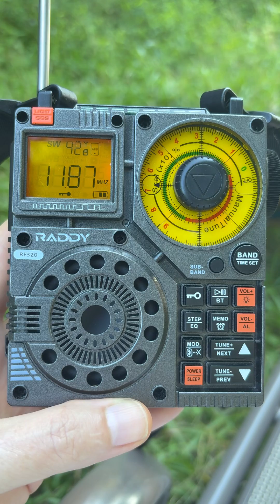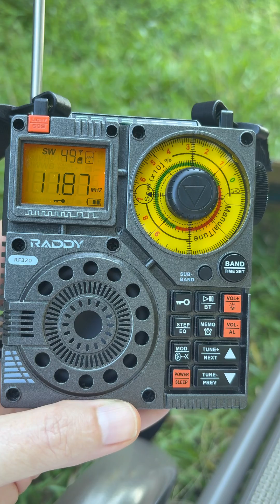Radio Vaticana on 11.87 MHz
Captured Radio Vaticana (Vatican Radio) in Nash County, North Carolina on 11.87 MHz on a Raddy RF320 with extended wire antenna.  August 30, 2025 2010 UTC.